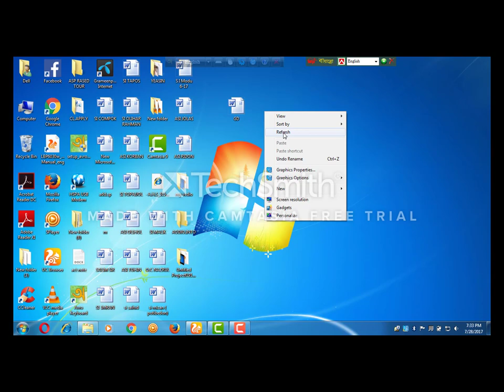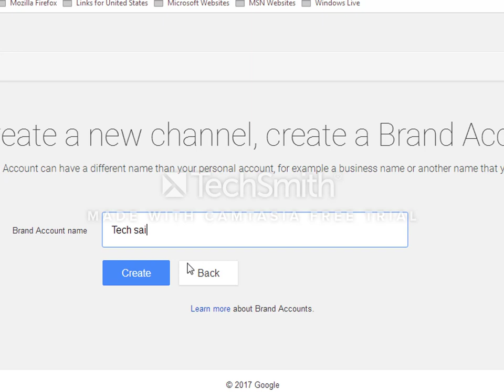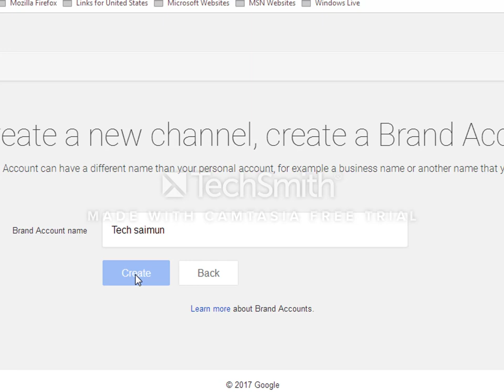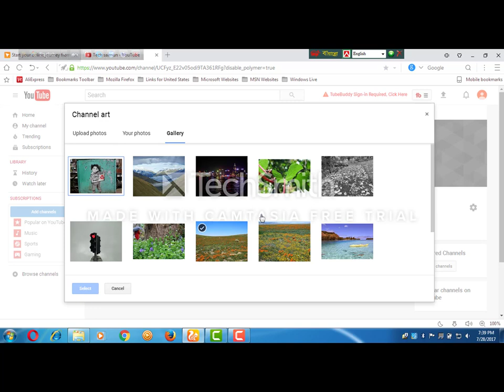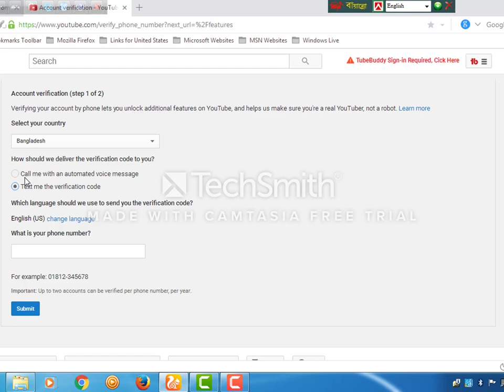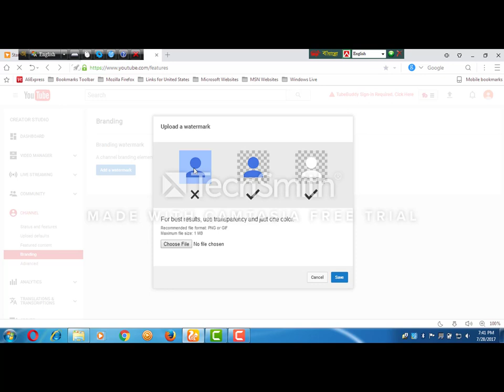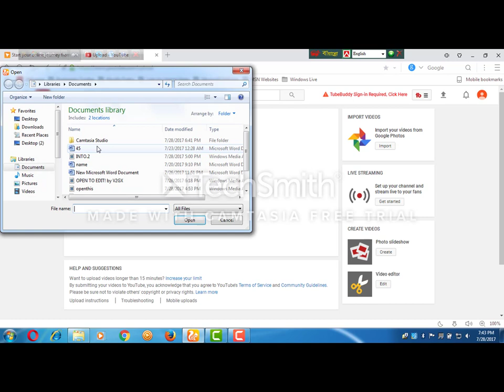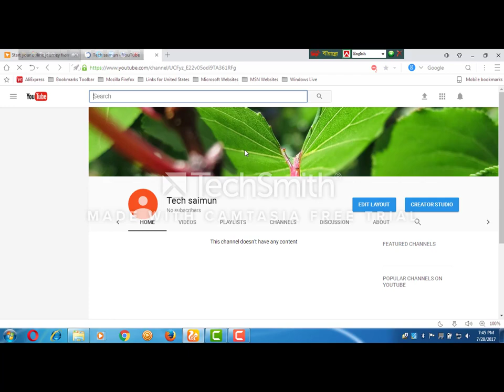HOW TO CREATE YOUTUBE CHNNEL ACCOUNT(BANGLA)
If you want to create your own YouTube channel and upload videos then this video is a must watch for you. In This Video i will show you How to create a YouTube Channel. i hope this will help you to get your new YouTube Channel up and Running.

,How to create a YouTube Channel in Bangla | How to Earn Money on YouTube
EASY FOR PERSONAL YOUTUBE CHNNEL